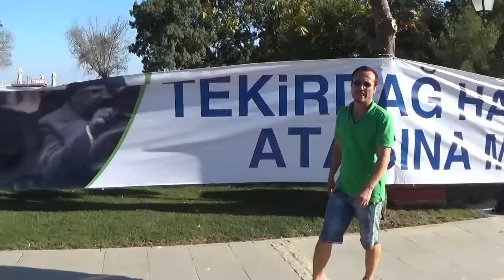SİZE GÖRE BASIN DOĞRULARI YAPMAKLA SUÇ MU İŞLİYOR?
Yapım-Yönetim-Yorum: Nijat Ayvaz

Lambadaki Cin İrtibat;
Nijat Ayvaz 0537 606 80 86